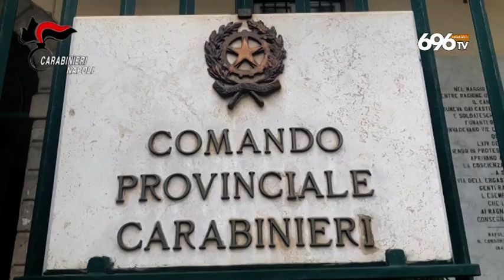Armi da guerra e droga, smantellato nuovo clan